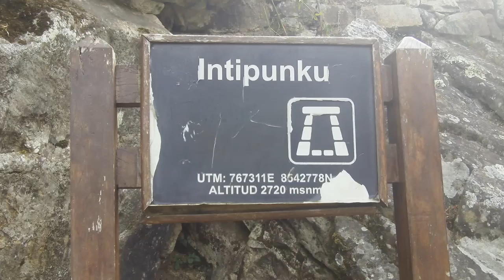Along the Inca Trail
Peru 2011